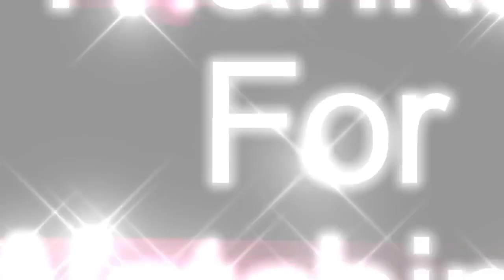Heroes - Alex Productions - No Copyroht Music